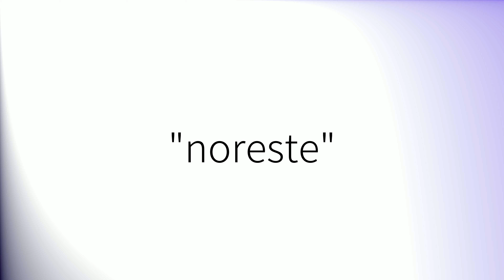Como pronunciar 'Noreste' en español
How to pronounce 'Noreste' in Spanish.
Comment prononcer 'Noreste' en espagnol.
Wie man 'Noreste' auf Spanisch ausspricht.
「Noreste」のスペイン語の発音の仕方